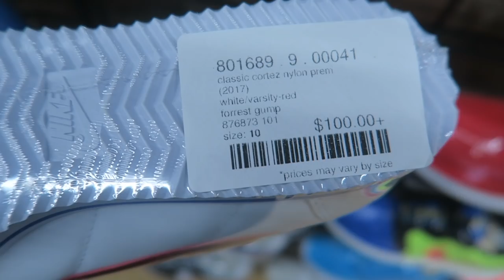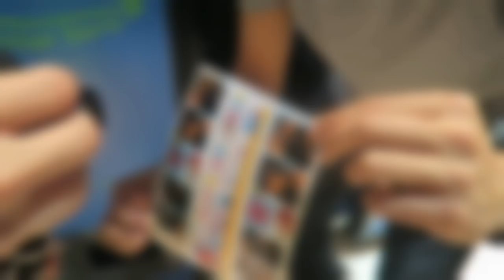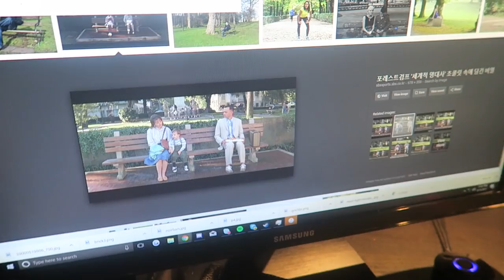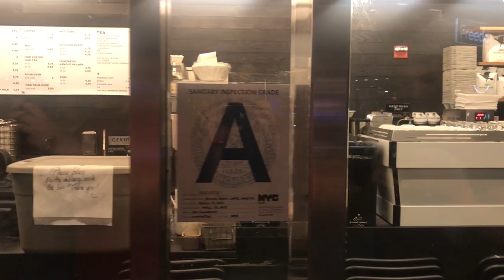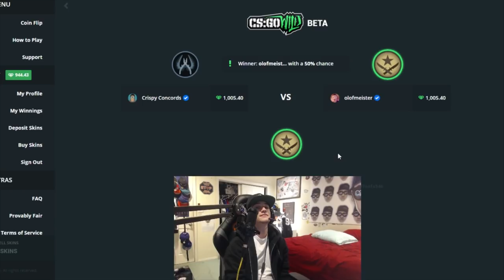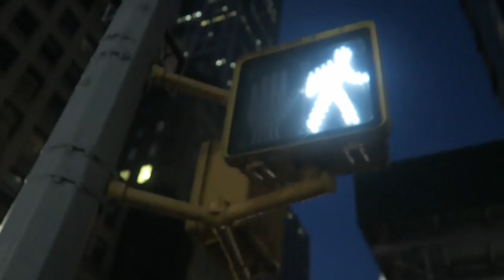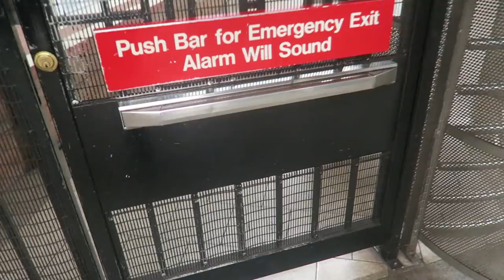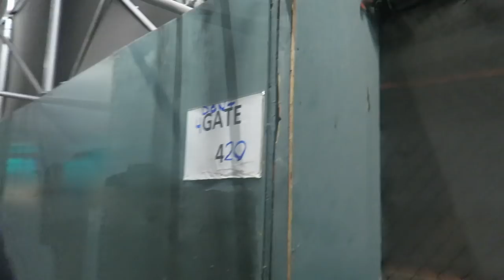Meeting Suda, Wr3tched, Tranium, Hyper, & Puffer IN REAL LIFE!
Finally met Suda, Wr3tched, Tranium, Hyper, & Puffer IRL!

This trip to New York was awesome, from Yankee Stadium to Times Square. I had an amazing time meeting everyone as shown in this vlog. I've known most of these guys for 5+ years and i'm happy to say we've finally met up.

And just FYI I've already met Ahrora, Sanders, & Fuze, which is why they're not in the title.